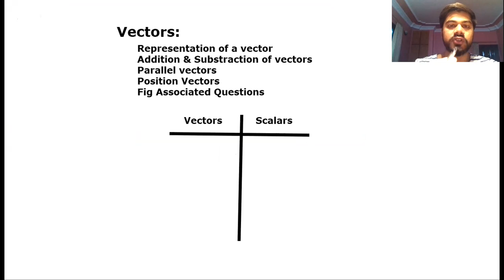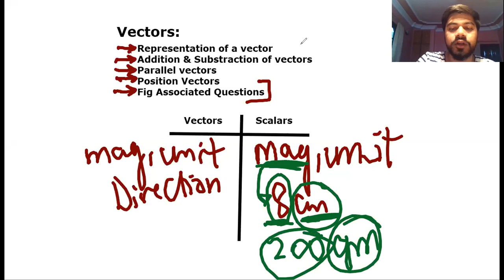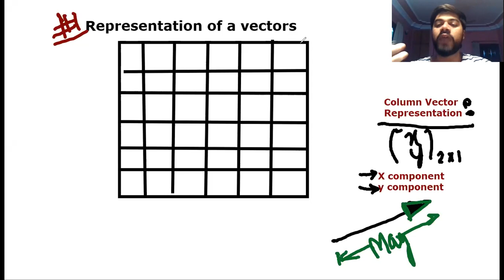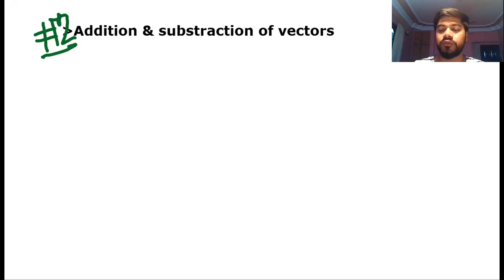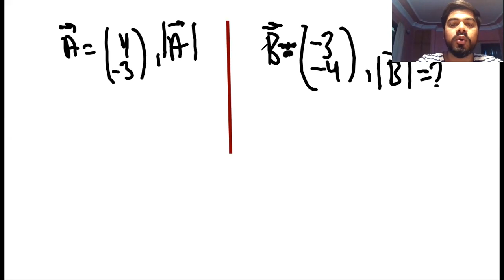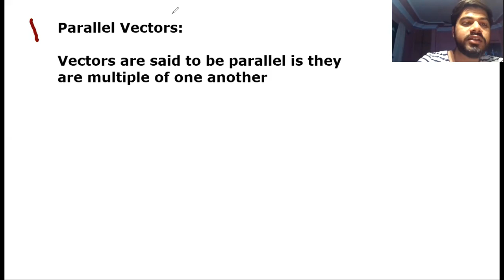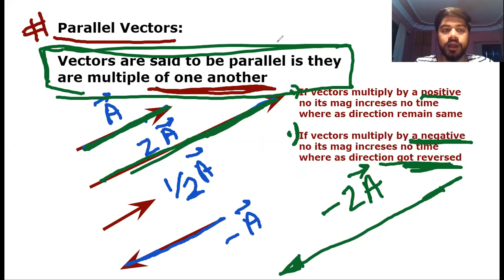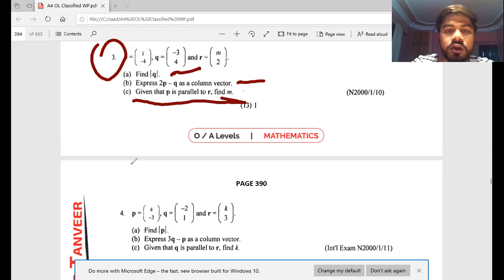Olevels Maths (4024) Vectors (Ep#1)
Vectors Fundamentals